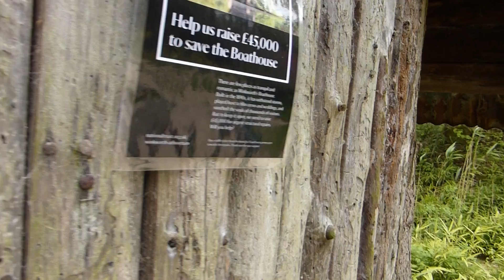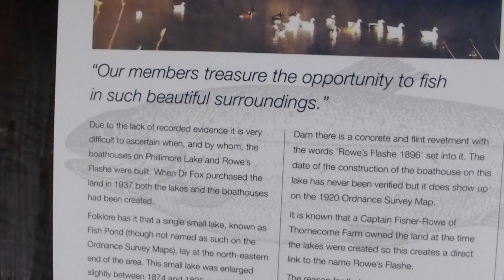Winkworth Arboretum - Saving Winkworth's Boathouse - Grasagarður - Baðhús - Bátabryggja - Mynjasafn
Boathouse Winkworth Arboretum, Godalming, Surrey. 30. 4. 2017. With Josefina Eklund and Karl Patten. Grasagarður í Englandi. Skógarganga. A great little gem. Built in the late nineteenth century, Winkworth's iconic boathouse has withstood storms, played host to film crews and weddings, and provided a place of tranquility for thousands of visitors. Far more than just a place to store rowboats, its upper floor offers an incredible view over Rowe's Flashe Lake from the balcony, or from a quiet seat by the window. Positioned in one of the most picturesque areas of the Arboretum, the boathouse is appreciated by visitors as a place to observe the resident waterfowl, watch the seasons gradually etch their colours on the landscape, or simply sit and contemplate in a place of peace.

Sadly, over time, the timber structure of the boathouse has been damaged by water ingress and vegetation growth. Currently secured with temporary supports, we urgently need to raise £45,000 for permanent repairs to ensure the future of this beautiful, historic building. Can you help us keep this iconic piece of Winkworth's history alive?

Take a walk through the still glades of Winkworth's woodland in late April and you'll find one of Britain's most beloved natural sights: bluebells growing en masse on the woodland floor. A woodland covered with a carpet of these pretty blue-purple coloured wild flowers is a sign that spring is well and truly here…although with the wonderful weather some of us have been having in the UK lately, you might wonder if summer’s actually arrived early! Bluebells woodland - Hyacinthoides non-scripta -   and also Yellow Rhododendrons,  Cowslip - Primula veris - Primrose - Primula vulgaris - and garlic mustard, Ramsons, or Wild garlic, carpet on the woodland floor in spring.Greater Stitchwort, Stellaria holostea; Stitchwort, Addersmeat, flowering.

A fantastic collection of more than 1000 shrubs and trees which is overrun with bluebells in spring. Open every day 10am-6pm, £6.80 for adults, £3.40 for children. Visit Winkworth Arboretum.

A very unique experience in Winkworth Arboretum just finding our way around with the map for direction. As we journey along the paths, you will feel so relaxing being in the woods surrounded by nature with all the fresh air. Map.

Wander through the Arboretum at the right time and you'll be hard-pressed not to come across a pretty patch of purple. For the best views, follow the Spring Walk and you'll head right into Bluebell Wood, where the most spectacular swathes await. This route also takes you through Magnolia Wood, which - if the weather has been kind - may be in bloom at the same time. Bluebell season is hugely popular with visitors across the National Trust. To make sure the purple swathes return every year, it's crucial to look after them as best we can. We do our part by removing the non-native Spanish bluebell, managing the woodland carefully and allowing the dead flowers time to re-seed before removing. You can help make a difference as well. Trampling on bluebell leaves impedes their ability to create energy and reproduce, reducing their chances of reappearing in subsequent years; so you can help by avoiding walking through the bluebells and keeping to designated pathways. Remember, too, that bluebells are protected under the Wildlife and Countryside Act 1981, so please resist the temptation to pick them!.

Some bluebells lack blue pigment and the flower is white.

Winkworth Arboretum is set in some 46 hectares. Whilst it is well known for its Autumn colours it is a pleasant place to visit any time of the year.
In Spring there are drifts of bluebells, magnolias and cherry blossom. The azalea walk, which is a mass of colour at the end of April, leads to the boathouse which overlooks the lake.
In the Autumn the colour from the Japanese, American and Norwegian maples is outstanding.